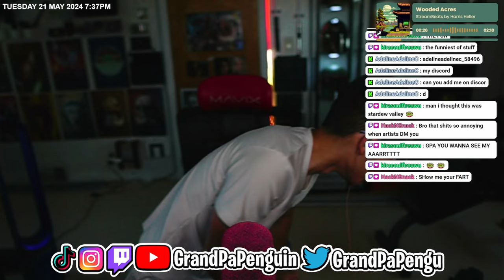MY EXPERIENCE OF XDEFIANT 😊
Video Uploaded By More GrandPaPenguin